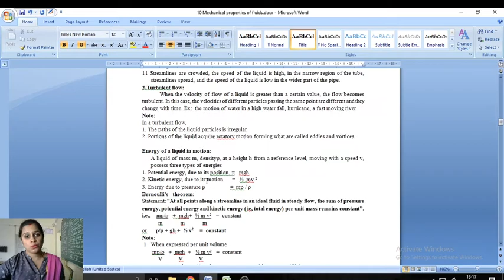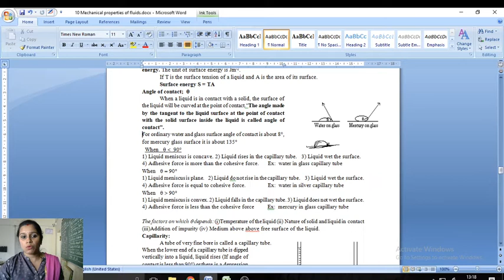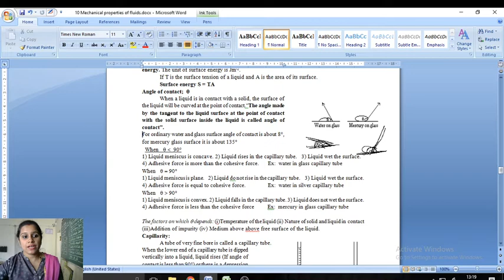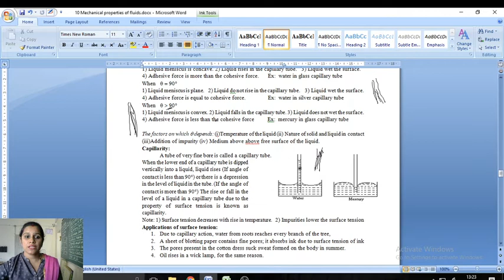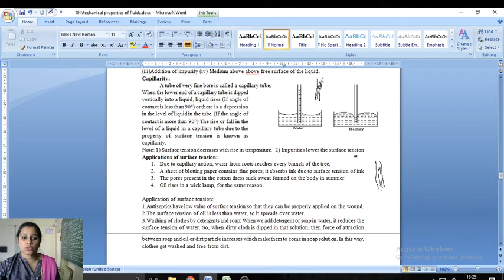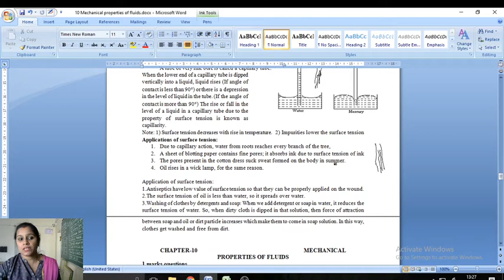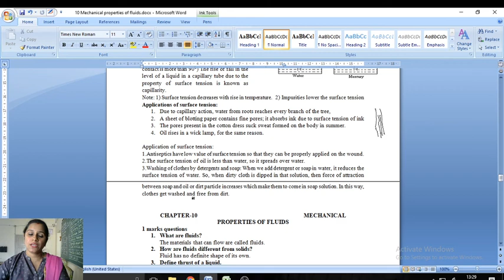Mechanical properties of fluids 05